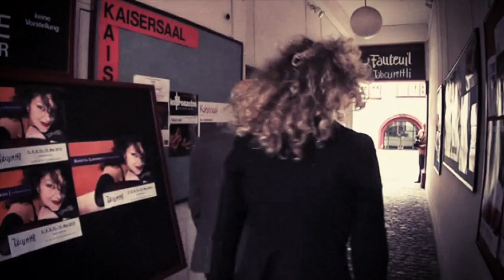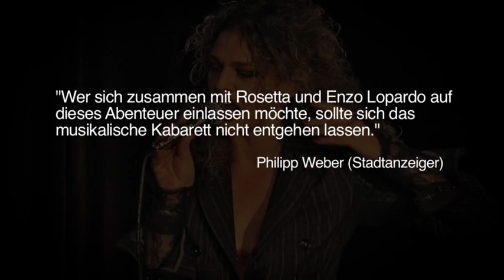LA STRACCIATELLA Promo Trailer / Rosetta & Enzo Lopardo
Rosetta & Enzo Lopardo stellen sich mit LA STRACCIATELLA vor: Musikalisches Kabarett mit neapolitanischen Liedern. "Rosetta und Enzo Lopardo, ein äusserst musikalisches Geschwisterpaar, während der Bruder für die musikalischen Arrangements zeichnet und die tanzende, singende und spielende Schwester begleitet, wird die Einwanderungsgeschichte ihrer Eltern aus Italien in die Schweiz musikalisch erzählt und dargestellt." (Julia Onken)